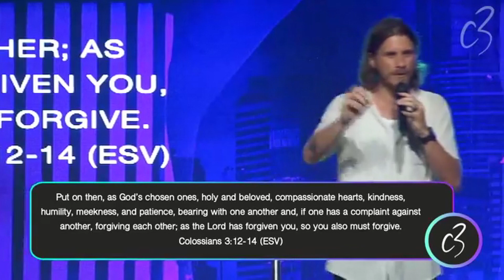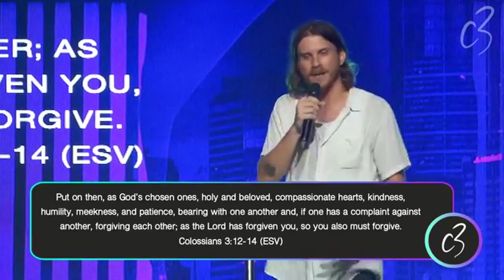into the light - Chris Wiggnins // 7th feb pm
This message was recorded at C3 Church Bridgeman Downs on the 7th fab 2021 at our 5pm Service